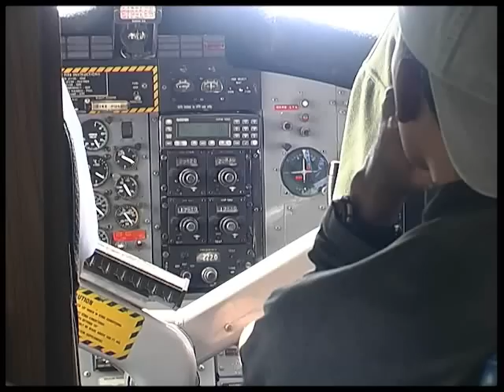Hoch Hinaus - Teil 1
West-Irian/Indonesien: Bau eines Baumhauses bei den Kombai.
Der Film von Heidulf Schulze erreichte bei Wettbewerben:
2003: 1. Preis beim offenen Wettbewerb in Dortmund
2003: 2. Preis beim Landesfilmfestival
2003: Silber beim Bundefilmfestival Reisefilm
2003: Auszeichnung mit dem Obelisk bei den Deutschen Filmfestspielen (DAFF)
         in Meißen
2003: Teilnahmeurkunde beim Dortmunder Filmtag
2003: Highly commended bei den Weltfilmfestspielen (UNICA) in Warschau
2003: Highly commended bei dem Golden Knight International Amateur Film & Video
         Festival in Valetta/Malta
2003: Teilnahme beim Festival der Nationen in Ebensee/Österreich